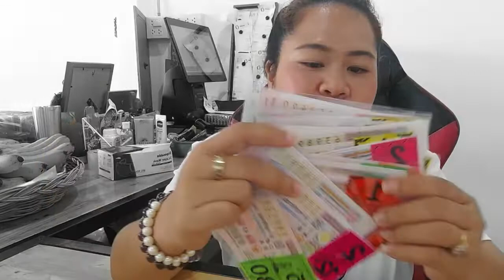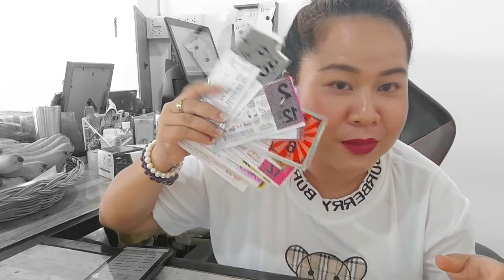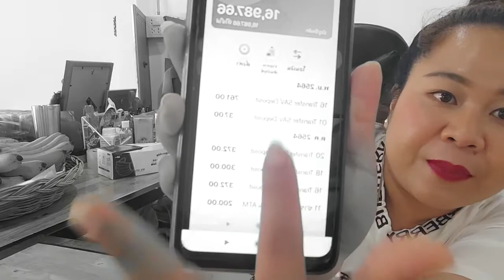แชร์การมีเงินเก็บหลักหมื่น จากเลขล็อตเตอรี่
ใกล้จะสิ้นปีแล้ว อุทาดะ จัง เลยอยากจะแชร์ วิธีการออมเงิน